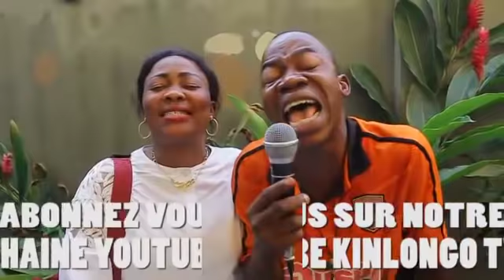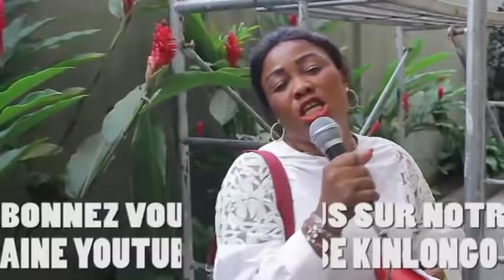ARTISTE EBAKATA BA COULEUR ALAKISI NDENGE NINI BA LAMBAKA FUMBWA BOLANDA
Une Chaine à100% Sociale